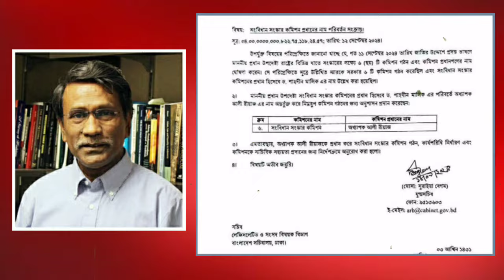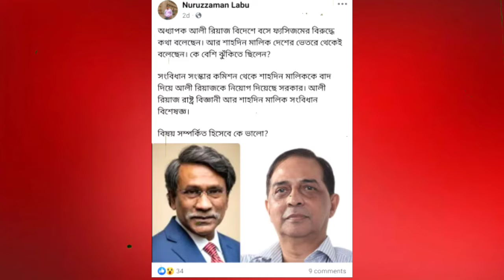বাংলাদেশের সংবিধান নতুন করে লেখা হচ্ছে | সংবিধান সংশোধন না পুনর্লিখন | Bangladesh Constitution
🔹 ID - iamasadreal

সংবিধান,সংবিধান সংশোধনী,গুরুত্বপূর্ণ সংবিধান সংশোধনী,সংবিধান সংশোধন,গুরুত্বপূর্ণ সংবিধান সংশধনী,সংবিধান সংশোধন জরুরি,ভারতের সংবিধান,বাংলাদেশের সংবিধান,কল্যাণকর রাষ্ট্র গঠনে সংবিধান সংশোধন জরুরি,সংবিধান সংস্কার,সংবিধান সংস্কার কমিশন,সংবিধান সংস্কার কমিশনের প্রধান,প্রসঙ্গ সংবিধান সংস্কার,সংবিধান সংস্কার কমিশনের,বাংলাদেশের সংবিধান সংস্কার,সংবিধান সংস্কার যেভাবে সম্ভব,সংবিধান সংস্কার নিয়ে যা বললেন,সংবিধান সংস্কার,সংবিধান সংস্কার নিয়ে যা বললেন রুহিন হোসেন প্রিন্স,সংবিধান সংস্কার নিয়ে যা বললেন রুহিন হোসেন প্রিন্স,সরকার গঠন ও সংবিধান সংস্কার,আলী রিয়াজ,আলি রিয়াজ,আলী রিয়াজ,আলী রীয়াজ,অধ্যাপক আলী রিয়াজ,কে এই আলী রিয়াজ,অধ্যাপক আলি রিয়াজ,আলী রিয়াজের পরিচয়,কে এই আলী রিয়াজ,আলী রিয়াজের,আলী রিয়াজের জীবন বৃত্তান্ত,শাহদীন মালিক বাদ,সংবিধান সংস্কারের দায়িত্বে অধ্যাপক আলী রীয়াজ,সংবিধান সংস্কার কমিশন,শাহদীন মালিক বাদ,প্রধান আলী রিয়াজ,শাহদীন মালিকের বদলে সংবিধান সংস্কার কমিশনের প্রধান আলী রিয়াজ,শাহদীন মালিকের পরিবর্তে সংবিধান সংস্কার কমিশনের প্রধান হলেন আলী রীয়াজ,সংবিধান সংস্কার কমিশনের দায়িত্বে আলী রিয়াজ,সংবিধান সংস্কার কমিশনের প্রধান শাহদীন মালিকের পরিবর্তে আলী রীয়াজ,প্রফেসর ড. আলী রীয়াজ,প্রফেসর ড. আলী রিয়াজ,সংবিধান নিয়ে যা বললেন আলী রিয়াজ,সংবিধান সংশোধন নিয়ে আলী রিয়াজের বক্তব্য,শাহদিন মালিক নন,শাহদীন মালিক নন,শাহদীন মালিক নয়,শাহদিন মালিক নয়,সংবিধান সংস্কার কমিশনের,সংবিধান সংস্কার কমিশনে পরিবর্তন,ali riaz,dr ali riaz,ali reaz,professor ali riaz,ali riyaz,ali riaj,ali riyaj,asad real,ali riaz replaces shahdeen malik,head of constitutional reform commission,ali riaz new head of constitutional reform commission,dr shahdeen malik,